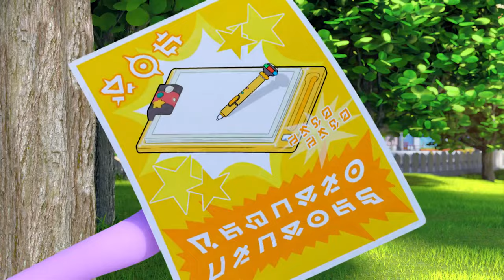The Time Guardian 30 Minutes